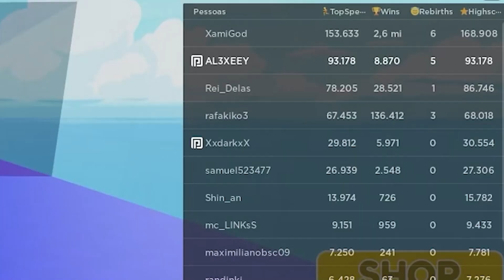Virei o Jogador Mais Rápido no Race Clicker no Roblox